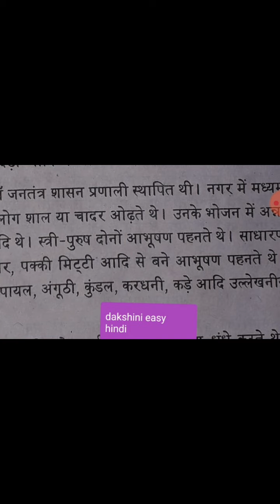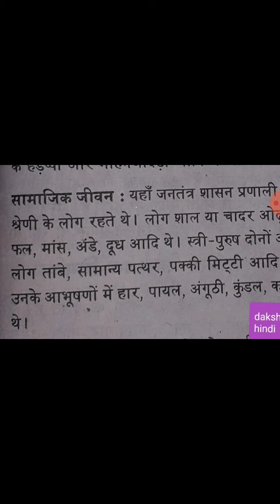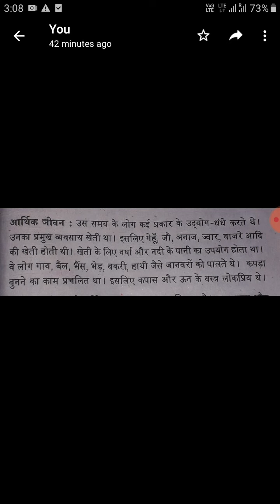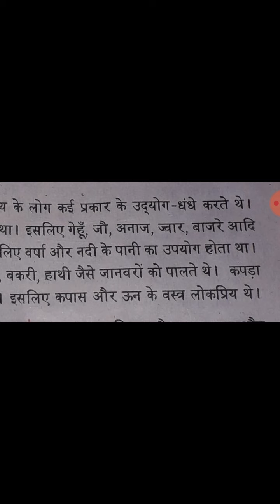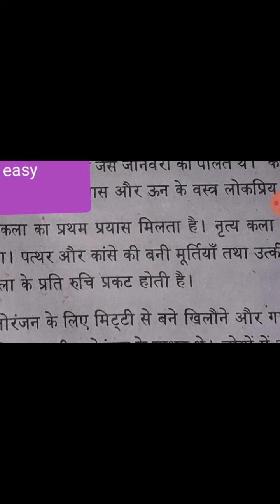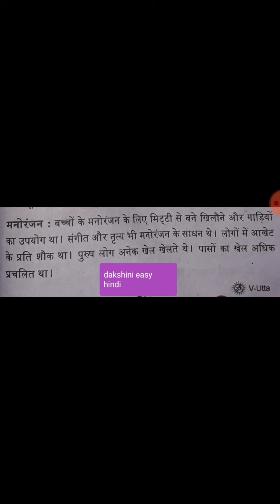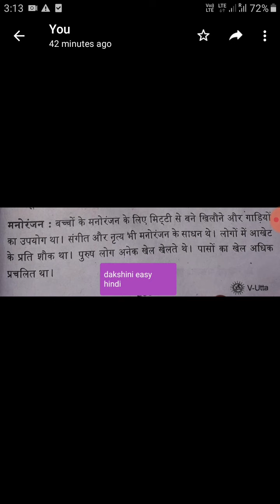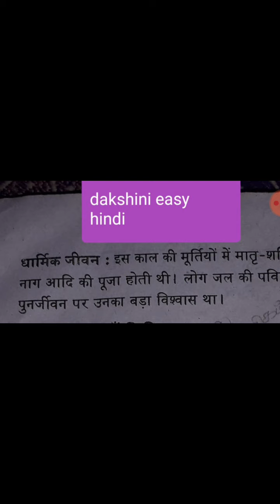Visharadh uttarardh/3. सिन्धु घाटी की सभ्यता in tamil